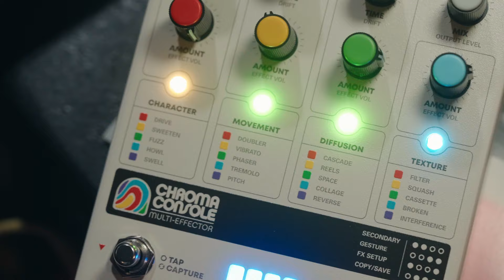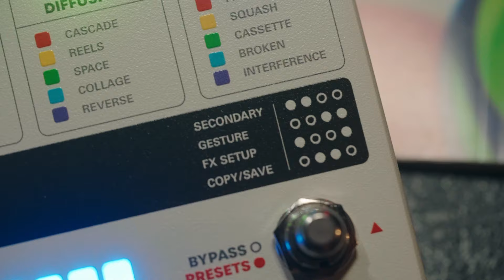Hologram Chroma Console is Everything and More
The Hologram Electronics Chroma Console is a multi-effect pedal that blends the unique characteristics of vintage recording equipment with modern sound innovations. It's designed for musicians who crave versatility and creativity in their soundscapes. This pedal features an intuitive user interface that simplifies the exploration of its extensive sound capabilities. With the Chroma Console, users can effortlessly dial in a range of effects, from classic tape-like warbles to futuristic delays and modulations, making it a valuable tool for both live performances and studio recordings. Its robust construction and thoughtful design encourage users to push the boundaries of their musical expression, making it a standout choice for adventurous sound artists.

All backing tracks written, performed, mixed & mastered by Ryan Plewacki unless otherwise noted.

0:00 Intro
1:46 In the Mix
4:51 Calibration
5:54 Character Module
10:21 Movement Module
14:54 Diffusion Module
19:52 Texture Module
23:08  Gestures
24:58 Closing Thoughts